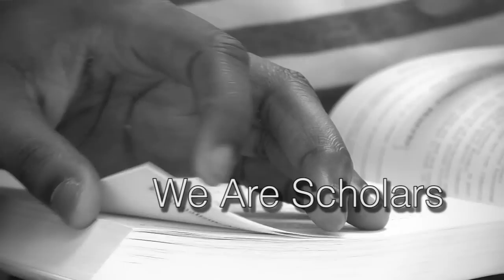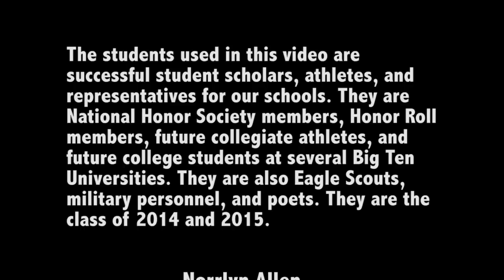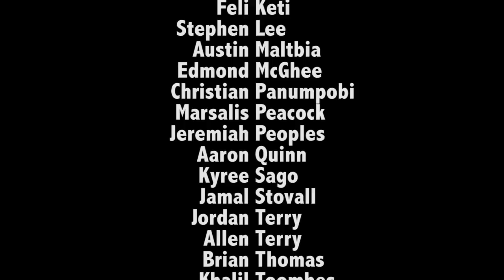Suit and Tie in the 217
A Counter-Narrative on Black Male Students: At Central High School's Black History Month Celebration, the Central and Centennial High School African-American Clubs released a joint video countering the negative images of young African-American males in the media. The students affirmed the following in a video highlighting the successes of young black males within the District:
• We are not gangsters and thugs.
• We are employees and volunteers.
• We are scholars.
• We are athletes.
"The negative stories told daily in the media and in our culture about our young African-American men tend to ignore their successes and don't tell the full story about how young Black men are becoming leaders within our community schools," said Central School Social Worker and African-American Club Sponsors Tiffany Gholson and Barbara Cook, who worked with the students on this effort. "In this video, our students reclaim the narrative of who they are and inspire other students to follow in their footsteps." In our assembly, we addressed the State of the Youth and highlighted what Black students have overcome from a historical perspective. The assembly also highlighted how overcoming those obstacles has helped make America stronger and urged students of all backgrounds to carry the torch for future generations.
*Video Production by Sam Ambler of Ambler Video
*Champaign Central High School & Centennial High School African-American Clubs
*Inspired by the men of Alpha Phi Alpha--Tau Chapter
*Music "Suit & Tie" by Justin Timberlake